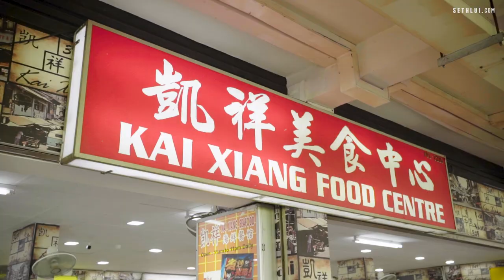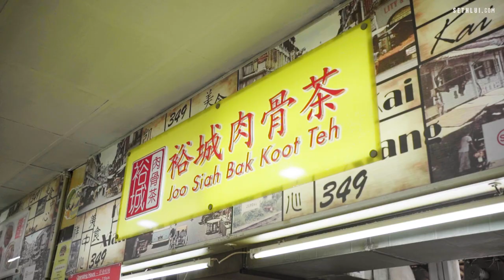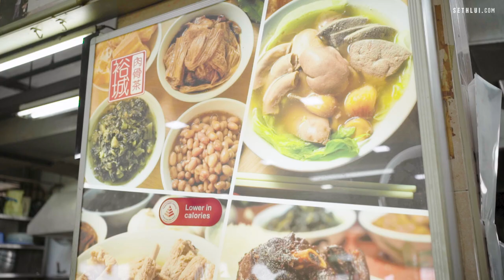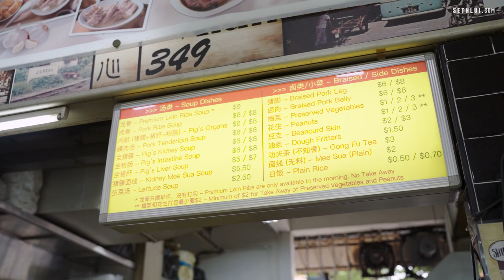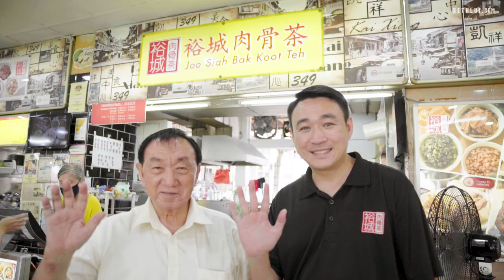A Generational Broth of Bliss: Joo Siah Bak Kut Teh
Joo Siah Bak Kut Teh has been serving Bak Kut Teh since 1985! Hear from the original owner, Mr Chua Sim Huat and his son, Ryan. We discuss their history, what goes into making a delicious bowl of Bak Kut Teh and more.

Address: 349 Jurong East Avenue 1, #01-1215, Singapore 600349
Opening hours: Tuesday-Saturday 8am to 7.15pm, Sunday 8am to 3.30pm